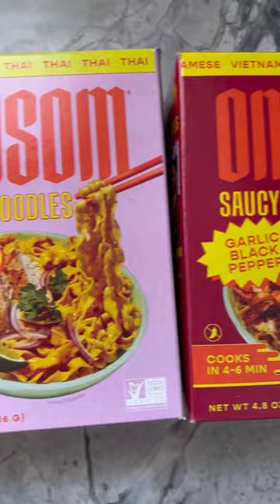🍜 Omsom Saucy Noodles asmr | Rack of Lam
In this video, I try saucy noodles from Omsom, an Asian food brand founded by 2 first generation Vietnamese-American sisters.

AMAZON STORE: